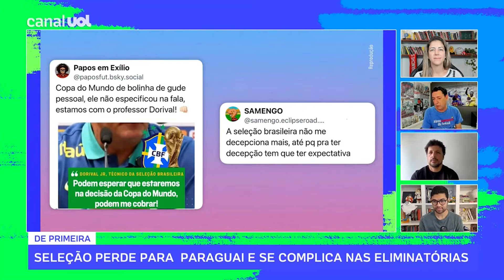CORINTHIANS COM MEMPHIS DEPAY: TCHAU, YURI ALBERTO?! COMO RAMÓN DÍAZ VAI MUDAR O TIME PARA REFORÇO!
No De Primeira, PVC montou o Corinthians com Memphis Depay ocupando lugar no ataque. Para isso, quem sai é Yuri Alberto.